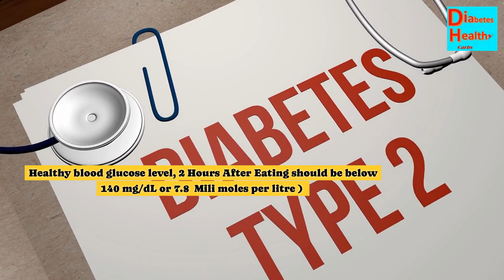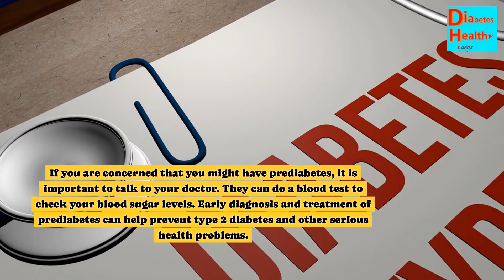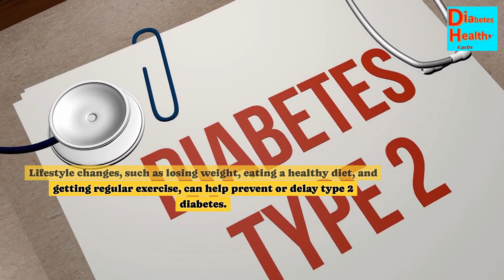Is Your Blood Sugar Silent Killer? Shocking Truth You NEED To Know! Prediabetic? You WON'T Believe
Danger Zone: Are You Crossing The Line On Blood Sugar? (Watch This Now!)
You can prevent prediabetes from turning into type 2 diabetes with easy and well-known lifestyle changes.
The Silent Danger ?

Amazingly about 98 million American adults and about one third of the world's adult population have prediabetes.  Do you know whether you are one of them?  More than 8 in 10 of people with prediabetes don’t know they have it. Could this be you?  If you know early, you get the benefit of preventing complications.
Prediabetes is not serious if you take action now. But if you ignore? It could pose a threat to most of your organs, including Eyes, kidneys, Heart, and Brain.  There is no organ that does not get affected by high blood sugar levels in your body.  Diabetes or Prediabetes is not an issue if your blood sugar is the same as the healthy person's values. Either high blood sugar or low blood sugar can cause problems.

Test  for prediabetes.
References:
1. The Surprising Truth About Prediabetes
2. Association between prediabetes and risk of all cause mortality and cardiovascular disease: updated meta-analysis

3. Prediabetes and Cardiovascular Disease: Pathophysiology and Interventions for Prevention and Risk Reduction

4. Prediabetes and risk of heart failure: the link grows stronger.